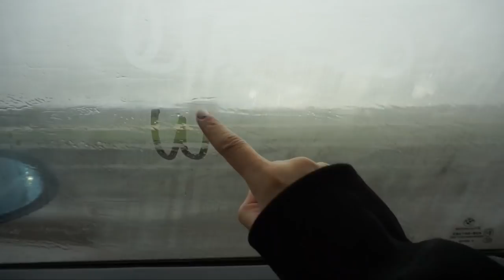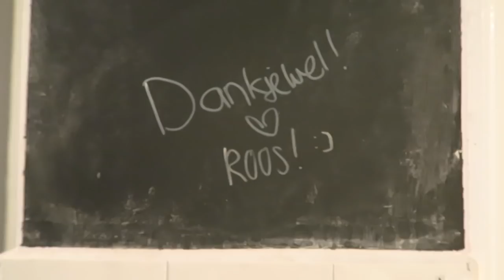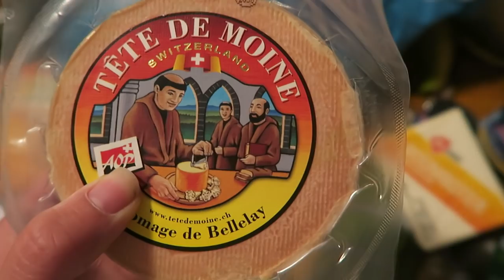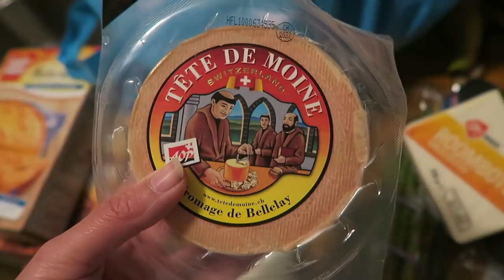KERSTMARKT MAASTRICHT - VLOGMAS #9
Het sneeuwde en was ontzettend koud, maar dat maakte niets uit. Larissa bezocht Maastricht voor de kerstmarkt en een feest!

▸ Snapchat: EndlessTara / Endless_Larissa